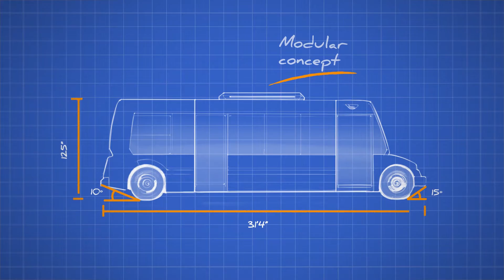Letenda - Unveiling Electrip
Letenda is proud to unveil its new generation of zero-emission transit buses designed specifically for electric propulsion and Canadian winter conditions.